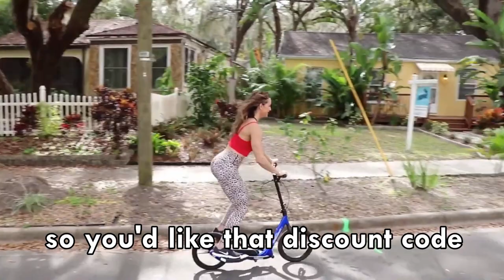W16 & T3 Test Ride from Erin Stern | Brizon Stepper Bike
The W16 & T3 test ride from Erin Stern @2x_ms_olympia , the Ms. Figure Olympia, she also is a great fitness coach and a writer!

For T3, Erin is a jumper, she ran track in college, high jump was her thing, so anything she can jump up and down, she is all about it, and for W16 she think is lighter and simpler to learn how to ride, so she prefer take W16 outside.

Anyway, Stepper bike is a full body workout, let you can take the gym outside to do the nature exercise, if you like our products please message to me, thanks

UK - @stepwinguk
Spain - @energybike, @ebikesarea
Ukraine - @richsport.ua
Singapore - @ecobizint
Japan -@cantera03
Korea – Koreabike(TBC)
CA - Belize Bicycle Inc.
USA - Latitude Sports Gear